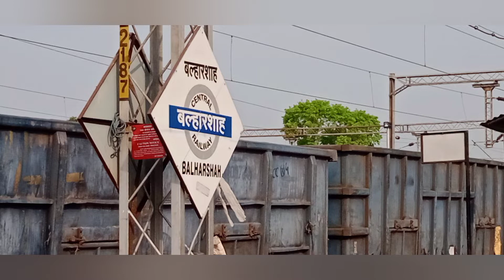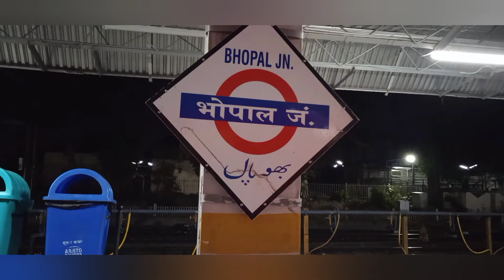Train Journey from Delhi to Hyderabad Secunderabad and back to Delhi ** Experience StoryLong Journey